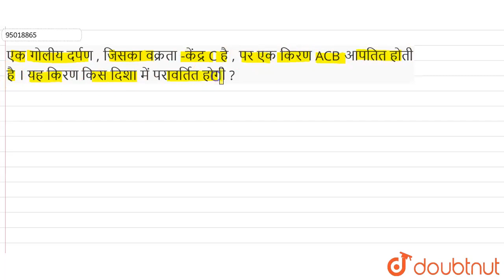एक गोलीय दर्पण , जिसका वक्रता -केंद्र C है , पर एक किरण ACB आपतित होती है । यह किरण किस दिशा में...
एक गोलीय दर्पण , जिसका वक्रता -केंद्र C है , पर एक किरण ACB आपतित होती है । यह किरण किस दिशा में परावर्तित होगी ?
Class: 10
Subject: PHYSICS
Chapter: प्रकाश  का परावर्तन
Board:Bihar Board

👉 Have Any Query? Ask Us.